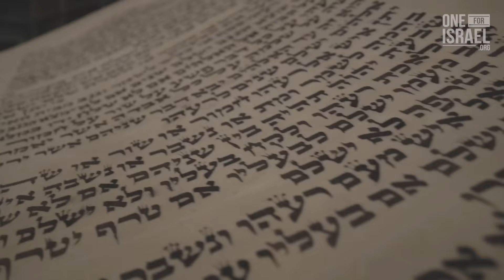Reading Moses Seeing Jesus - Dr. Seth Postell - Pod for Israel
Dr. Postell gives insight to the perspective that changed his view of scripture and strengthened his faith!  Dive in with us as Seth gives us a sneak peek into his upcoming Zoom course!  Find out more below!
The Torah: its Message and Application for Our Lives
(Mondays, October  3 – December 19, 2022, 4-7 PM Israel time)

The course can be taken for personal enrichment or for Academic credit.
(3 Academic Credit Hours)

Course Goals
To show how a close reading helps us discern how individual passages in the Torah have meaning within the book as a whole
To show how a close reading of the Torah helps us make sense of the New Testament’s interpretation of the Torah, and more specifically, those passages in the New Testament that specifically address the believer’s relationship to the commandments of the Sinai Covenant
To show how a close reading of the Torah helps us discover the Messianism of the Torah, and how its Messianism serves as the foundation for the eschatology of the Prophets, the Writings, and the New Testament